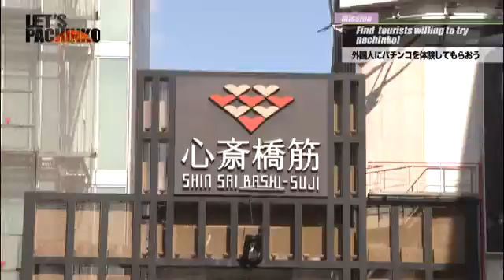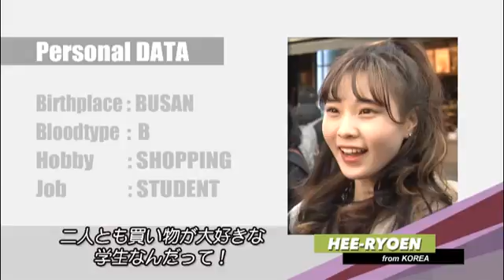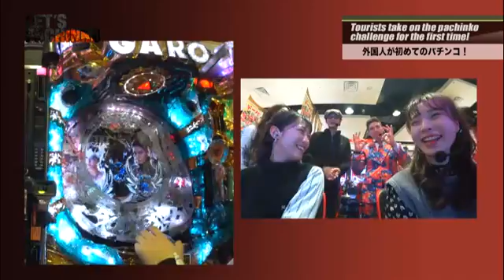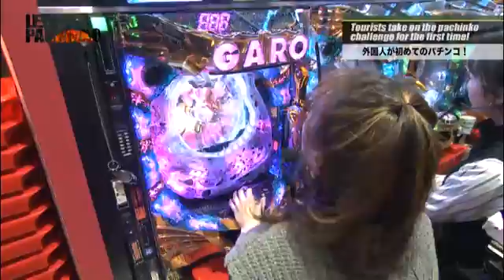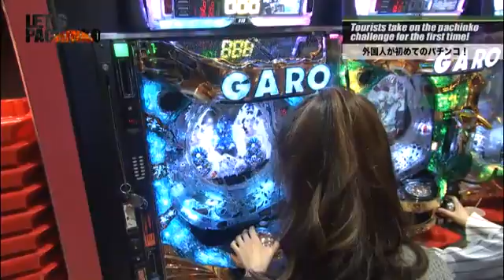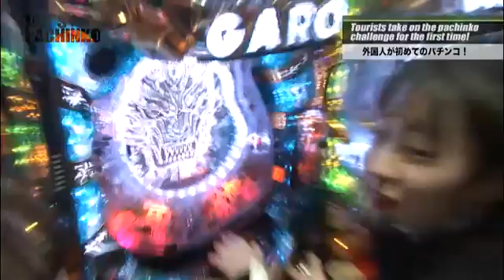LET'S PACHINKO#24【外国人がパチンコを初体験】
日本を代表するエンターテイメント「パチンコ」。果たしてこの娯楽文化を外国人の方はどう受け止めるのか？　ということで、当番組では訪日外国人をスカウトしパチンコを初体験してもらいます。様々な来日目的を持った外国人の方々は、その職業も様々。そんな外国人の方々は初めての「パチンコ」で一体どんなリアクションを見せるのか!?
今回のスカウトは戎橋からスタート。今回のスカウトも苦戦するメンバー。そんな中、今回パチンコに初挑戦してくれるのは、韓国から来日中の女性２名！　とてもキュートな２人にニックもメロメロ!?　実戦は「CRA牙狼魔戒ノ花 媚空99バージョン」。好奇心旺盛な彼女らは、パチンコを楽しむことが出来たのでしょうか!?
※この番組は2017年3月16日深夜にサンテレビにて放送されたものです

外国人×パチンコ・パチスロ×お笑いの世界初となる地上波TV番組!!
毎週木曜日深夜・サンテレビで放送中

先祖がかのバッハというお笑い芸人・ニック（タイムボム）と、お笑い系マルチパチンコライターとして人気を博しているやまのキングのゴールデンコンビ!!　全く新しい世界初のパチンコバラエティを生み出す!!

【出演者】
やまのキング・ニック（タイムボム）

【機種情報】
CRA牙狼魔戒ノ花 媚空99バージョン

【店舗情報】
・ARROW浪速店
・マルハンなんば本館
・123難波店